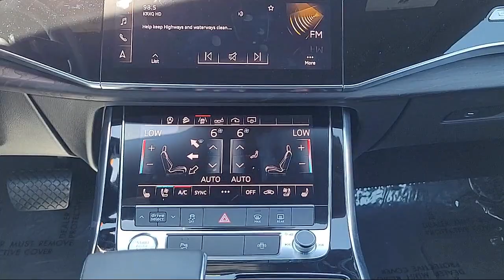2019 Audi Q8 3.0T Premium Plus Sport Utility Sacramento Roseville Elk Grove Folsom Stockton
2019 Audi Q8 3.0T Premium Plus Sport Utility Stock Number: L096711A Vin:WA1BVAF16KD039746.

Future Ford
650 Automall Drive